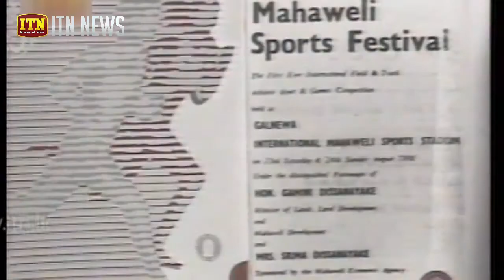දිවංගත ගාමිණී දිසානායක මහතාගේ විසි පස්වන ගුණ සමරුව අද